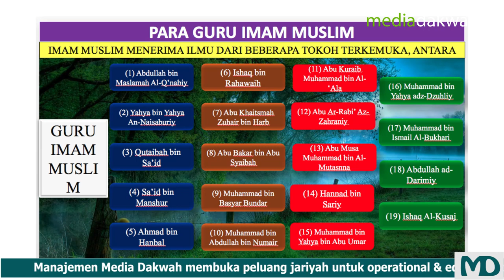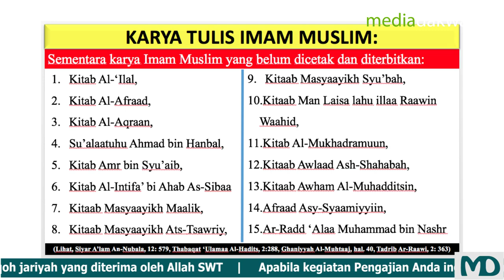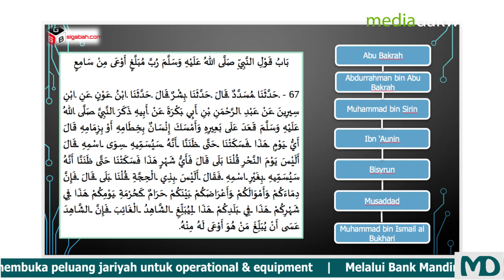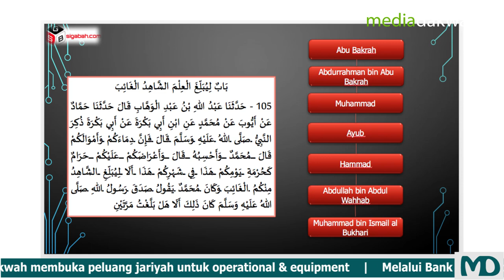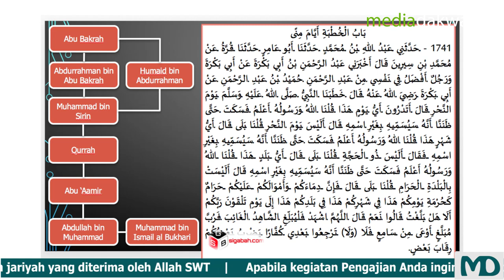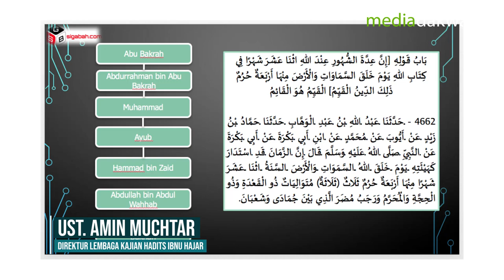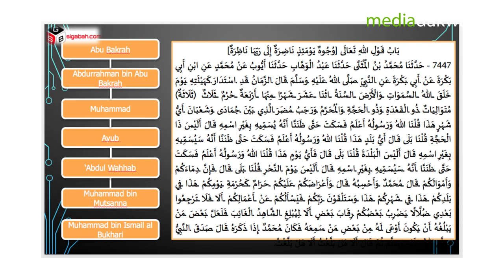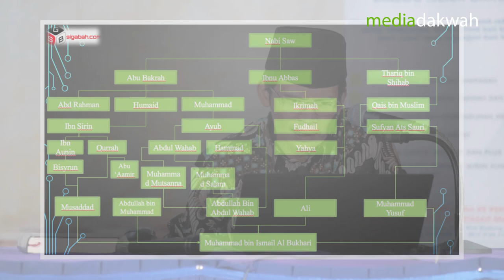Ust Amin Muchtar | Mengenal Sosok Imam Muslim | Majelis Sigabah 24 Juni 2019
Kajian Majelis Sigabah setiap Senin malam, pukul 20.00 WIB bertempat di Musholla Dialog Islam Radio Garuda,
Jl. Moch. Ramdan - Bandung